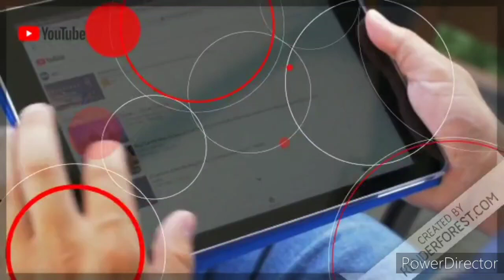Biotique bio fruit & bio berry Lip Balm review | Lip Balm Honest Review and Demo | Wonder Mom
Biotique bio fruit and bio berry lip balm review in-depth, demo & honest review.